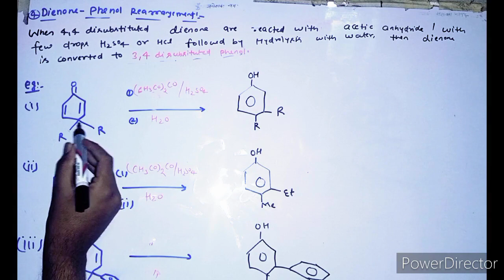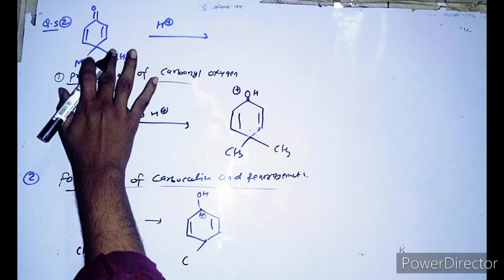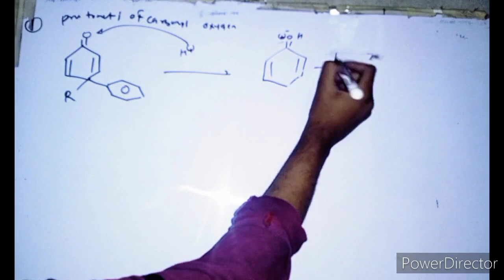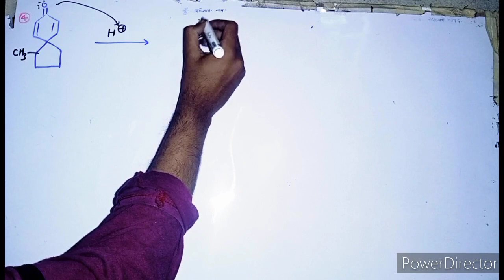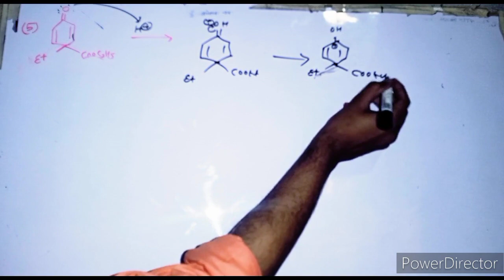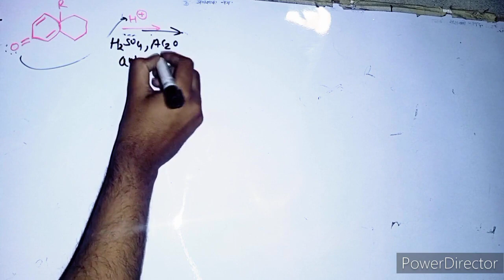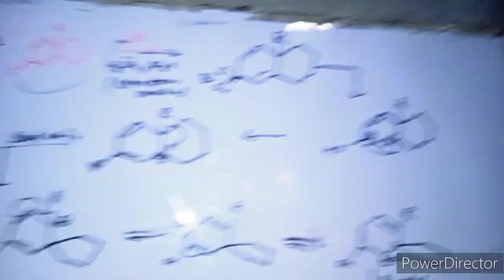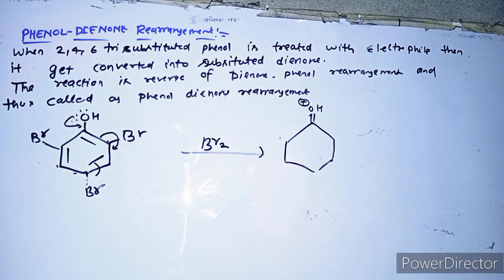Dienone- phenol rearrangement